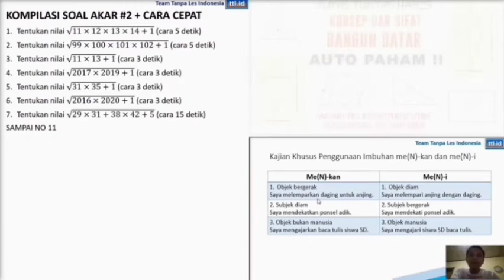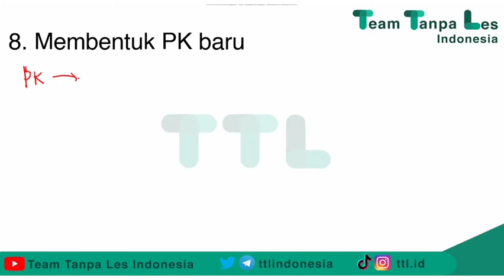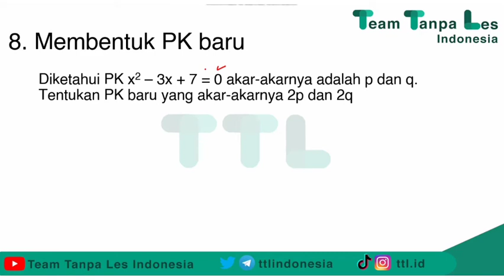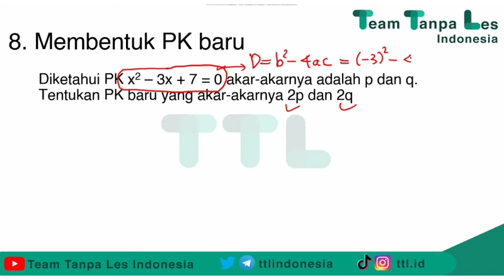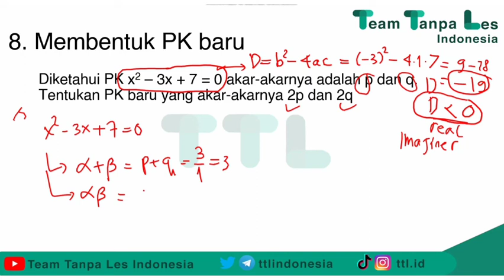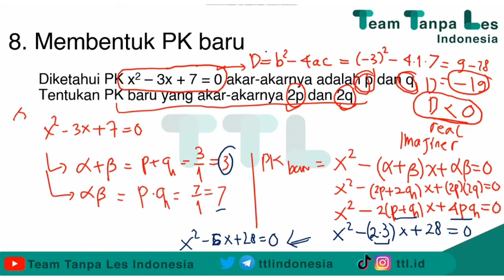Pekan 2 - PERSAMAAN DAN FUNGSI KUADRAT (Bagian 2)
Hai!

Selamat datang kembali di KELAS ONLINE UTBK 2021, belajar UTBK dari nol SECARA GRATIS...

DI video kali ini akan dilanjutkan pembahasan tentang Persamaan dan Fungsi Kuadrat, Materi Pekan Kedua.

BELAJAR DI SINI buat persiapan UTBK, dijamin menyenangkan😊 Karena materinya TERJADWAL dengan rapi. Dibagi jadi beberapa pekan dan urut dari KELAS 10 - KELAS 12...

Di akhir pekan BONUS tryout GRATIS sesuai dengan materi tiap pekan (bisa dicek di

AYO BELAJAR UTBK DENGAN CARA YANG BENAR.